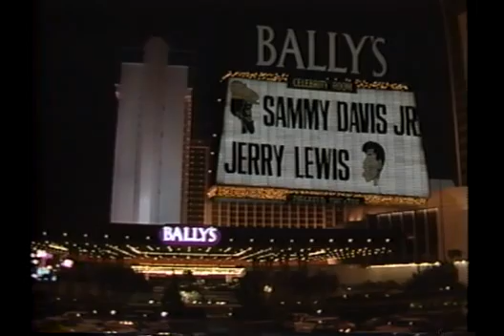Sammy Davis Jr & Jerry Lewis - Live '88 Ballys (Entire Show)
The guys had a two week run in Las Vegas which nobody at the time knew would be Sammy's last in town... I don't know if I'm in this crowd for this but I was at the final night of their stay... It's a sad and precious memory.
Pick Myself Up (Sammy/Jerry) 07:12
For Once In My Life 10:31
I'm Bad 14:30
By Myself 17:35
Change Partners 19:40
Candy Man 22:45
What Kind of Fool Am I 24:30
Mr. Bojangles 27:24
Sammy/Jerry close show with Rock-a-bye Your Baby With A Dixie Melody 52:15